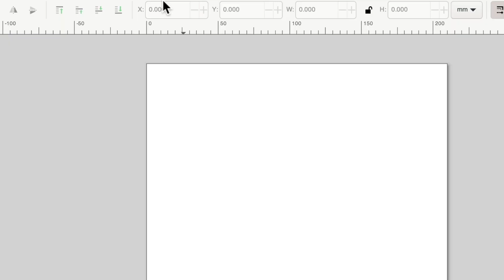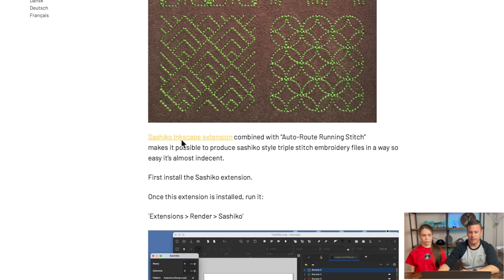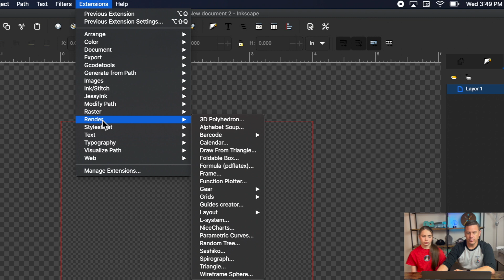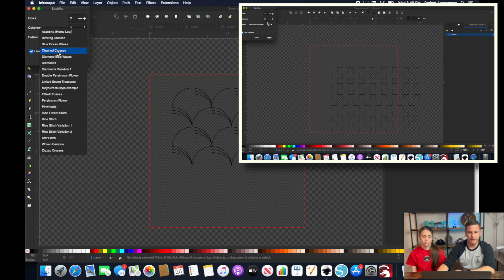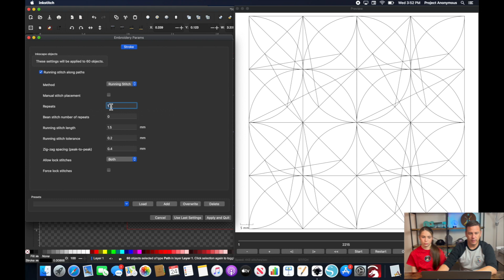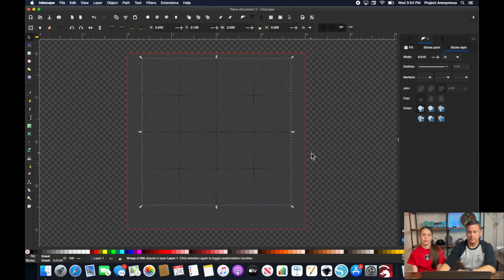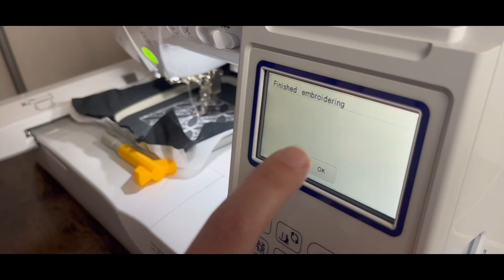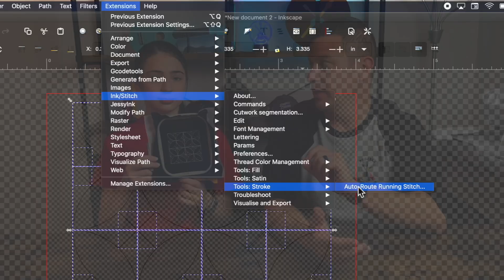Download & Install Sashiko Extension for Ink/Stitch + Project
In today’s video, we’ll be showing you how to use the Sashiko extension for Inkscape and Ink/Stitch to create some pattern embroidery designs. This unique feature can add to creativity when doing embroidery projects and quilts.  We’ll also test it out by embroidering the design with the Brother SE1900. Hope you enjoy the video!

⏱TIMESTAMPS⏱
0:00 Intro
0:15 Designing
2:45 Embroidering
4:36 Outro

🎬PRODUCT LINKS🎬
Embroidery Machine (Brother SE1900)
Embroidery Hoops

🎶MUSIC🎶
Insta Beat Vixens - half.cool
Oh My - Patrick Patrikios
Violin Huasteco - Jimena Contreras 2